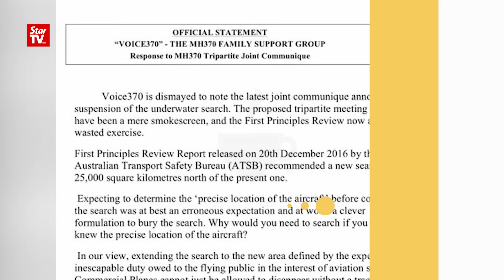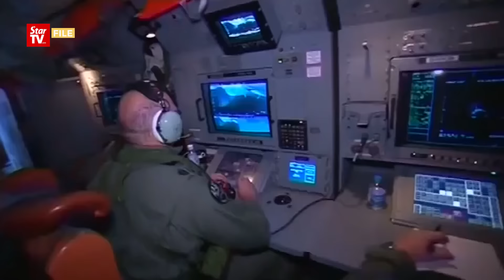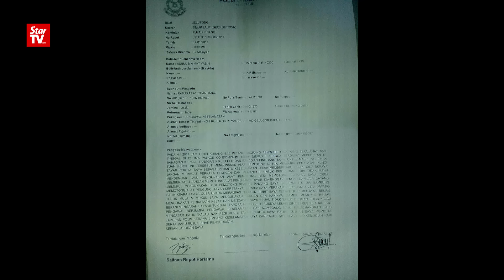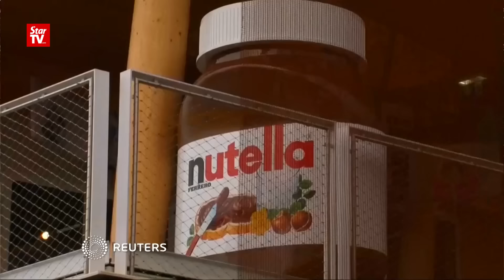Cuppa News: Tues, 17 Jan 2017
Top stories of the day, brewed especially for you!